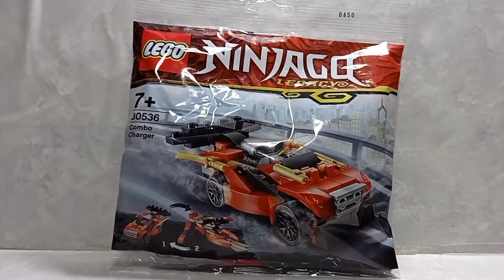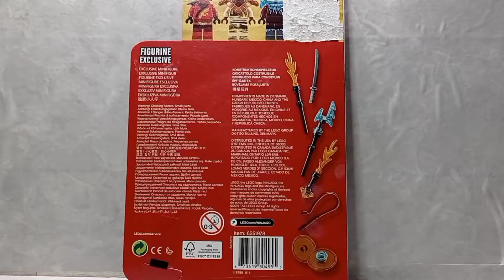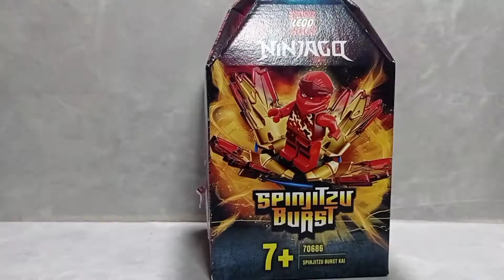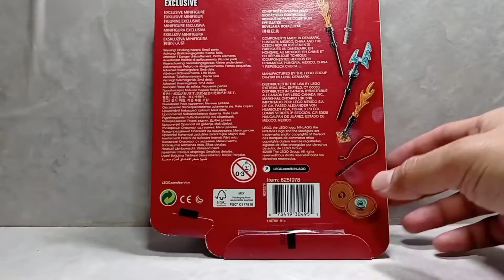LEGO NINJAGO MINIFIGURE 2019 SET, COMBO CHARGER POLYBAG AND SPINJITZU BURST KAI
video editor:kinemaster
VN editor
hyperlapse